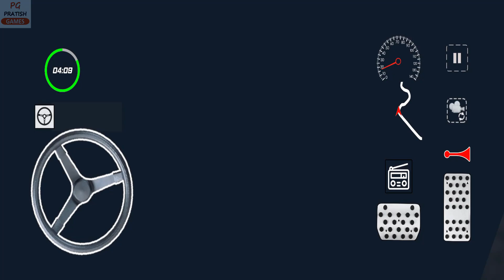APSRTC Bus Driving Games | Temple Bus Driver - Simulation Android Gameplay | Indian Bus Simulator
Temple Bus Driver - Simulation Android Gameplay By PRATISH GAMES. Indian Bus Simulator Games By BSK STUDIOS PRIVATE LIMITED.